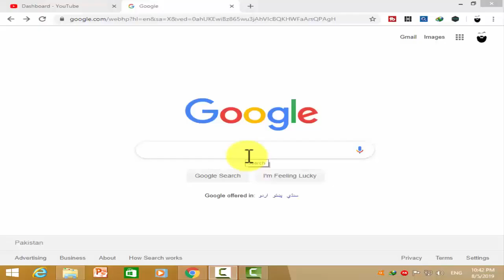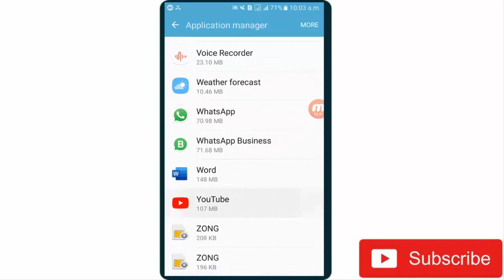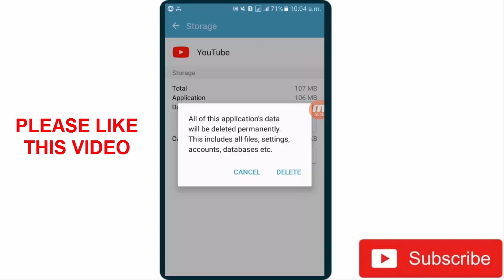Youtube Video Automatic Pause Problem Solved || For PC and Android Devices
Youtube Video Automatic Pause Problem Solved
in this video i gonna show you that how to fix automatic pause in youtube . so if you are facing youtube video automatic pause problem while using youtube either on android or PC.so watch this video till the end. and subscribe to our channel for more .

your questions:
how to fix automatic pause in youtube
youtube auto pause problem
youtube auto pause problem android
how to get rid of auto pause on youtube
how to turn off auto pause youtube
youtube automatic pause problem hindi
youtube automatic pause problem samsung
youtube automatic pause problem malayalam
how to fix youtube automatic pause
how to fix auto pause in youtube android
why youtube video stops playing
why youtube video automatically pauses
why youtube video stops in middle
why youtube stop playing after few second
how to fix youtube videos pause automatic
how to stop pausing on youtube
how to stop youtube pausing on android
youtube video auto pause problem in hindi
automatic video pause problem
automatically pause youtube videos
youtube video ruk ruk ke chalta hai
\youtube video pauses automatically android
why does my youtube keep pausing itself android
youtube par video ruk ruk ke chalta hai